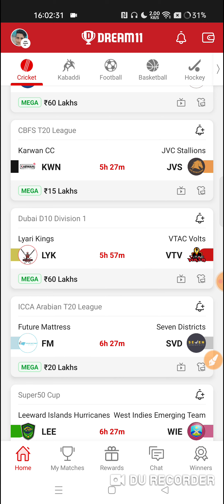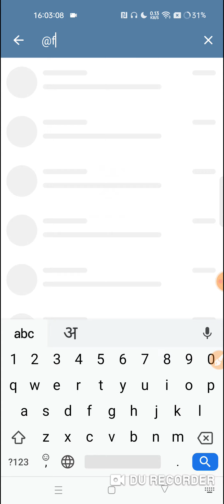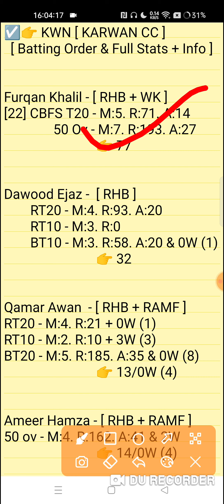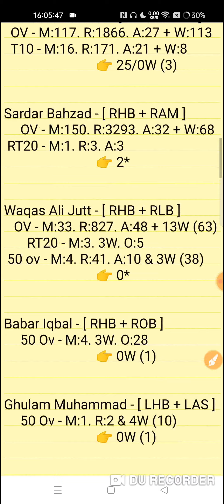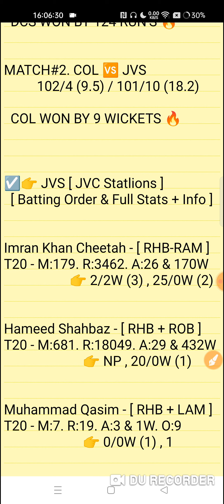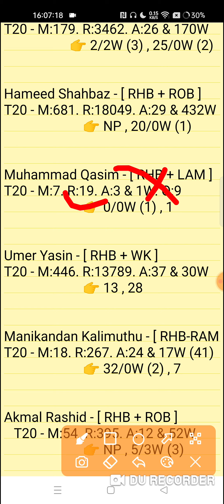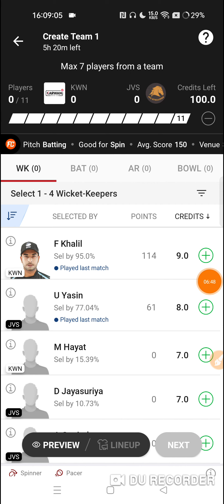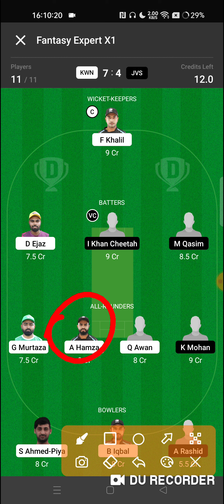kwn vs jvs dream11 prediction | kwn vs jvs dream11 team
Karwan CC vs JVC Stations 13th Match CBFS T20 Series 2022
kwn vs jvs match prediction video
KWN vs JVS Dream11 Prediction

1. This analysis is based on my Understanding,knowledge and instinct. While selecting your team, consider the points mentioned and make your own decision.

2. Dream 11 takes great care to comply with all central and state legislation in India to ensure that users are fully protected. Every contest on platform is carefuly designed to comply with applicable statutes and regulations in India. Dream1 constitutes a 'game of mere skir, which makes the Dreamll game exempt from the provisions of the Public Gambling Act, 1867 (PGA) Dreamil is a legitimate business activity protected under Article 19(Dg) of the Constitution of India

3."This Game Invols an element of
    Own Risk"